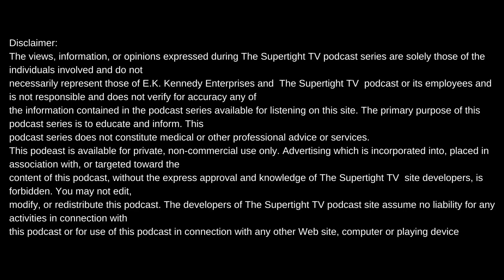DJ EZ EDDIE D ON GROWING UP IN OHIO MOVING TO TEXAS+KNON 89.3+KRS-1+MORE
Intro produced by Meezy Relli